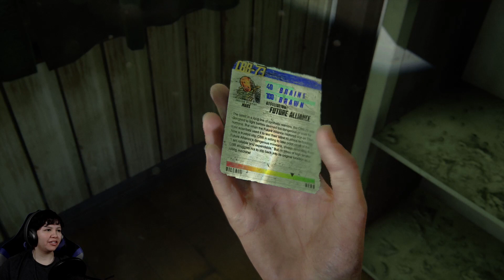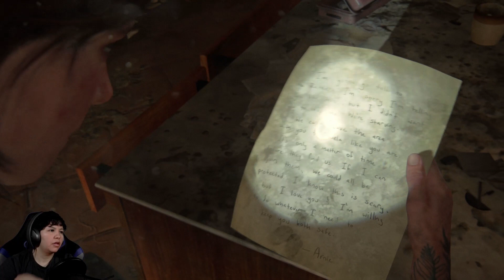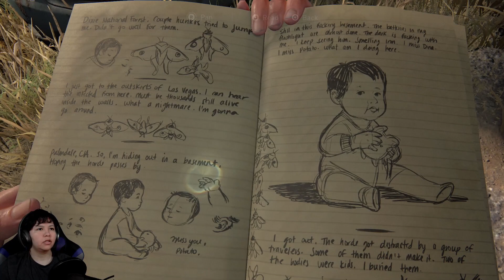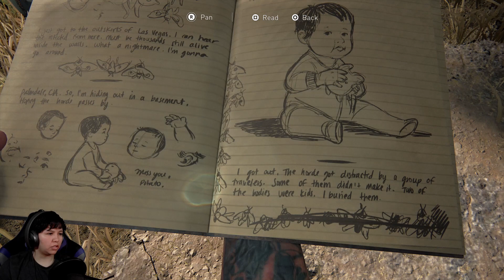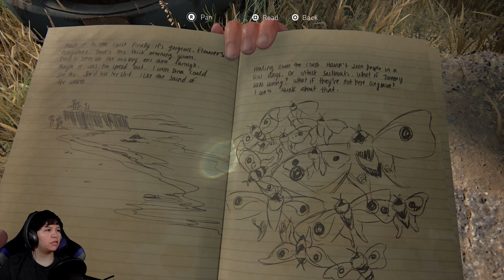"I'm afraid of ending up alone.." | The Last Of Us Part 2 | Part 19 - FINALE | WonderCheeze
I had a blast with this game guys!! We made it through the anger, hurt, laughs, cry's, all the emotions that this game threw at us. Overall I'd give it a 8.7.
I wonder how many times I've said the words F*ck, Jesus, Dude and OMG!! through this game. Thanks for sticking around and enjoying this amazing work of art with me guys. I hope you enjoyed :D

If you haven't yet checked out my game play for the Remastered version of The Last of Us here they are